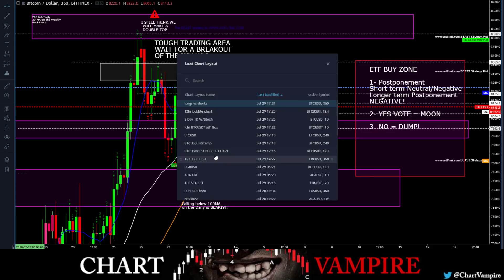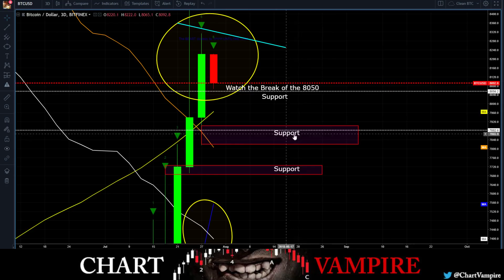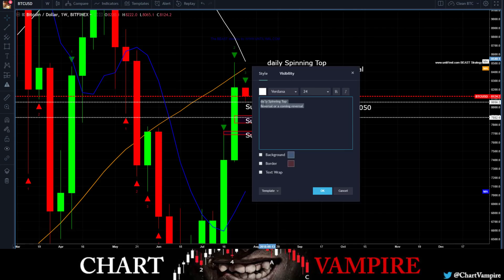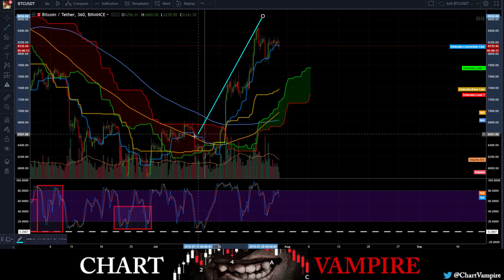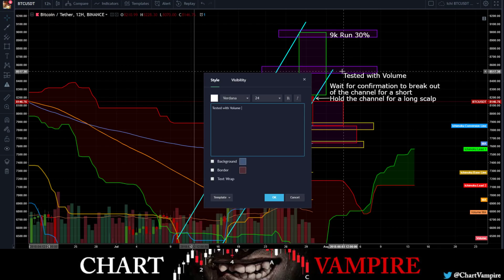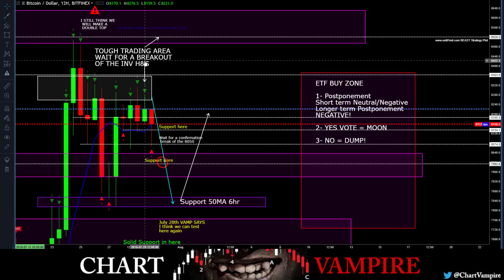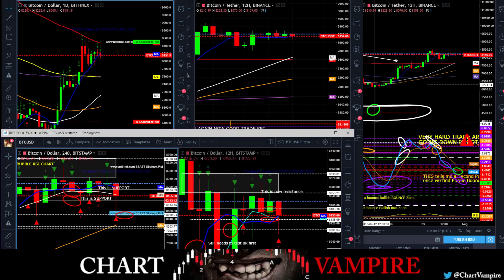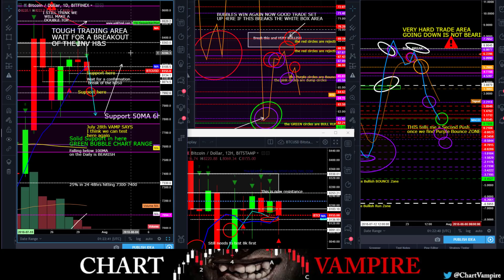July 29th Weekly Close with the BIRB MAN!!!